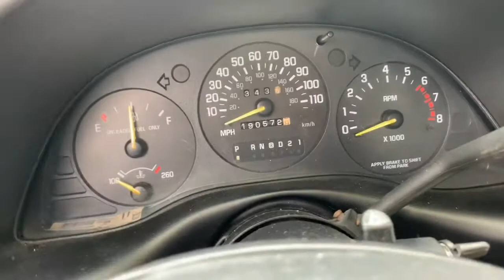New Car For The Channel